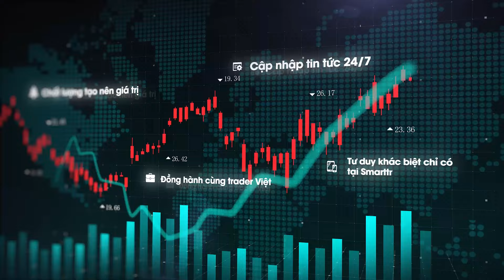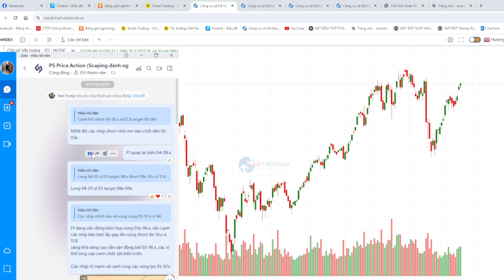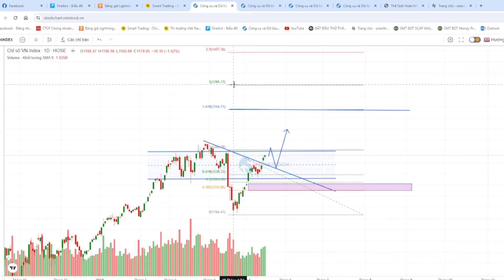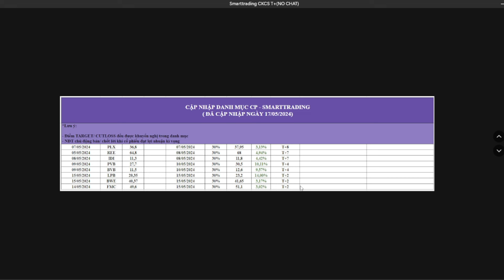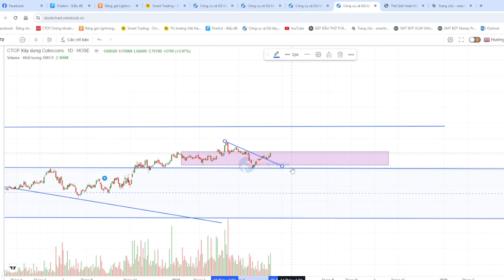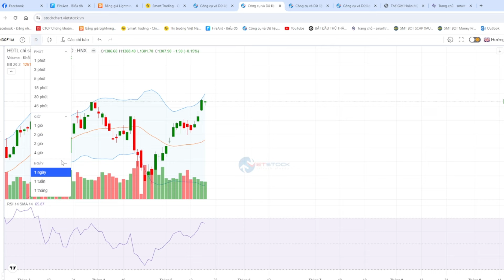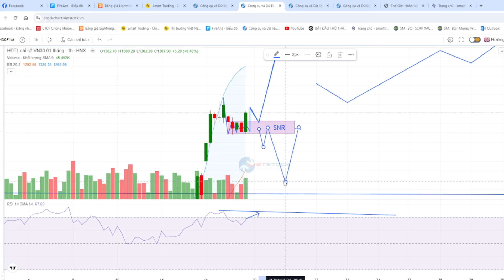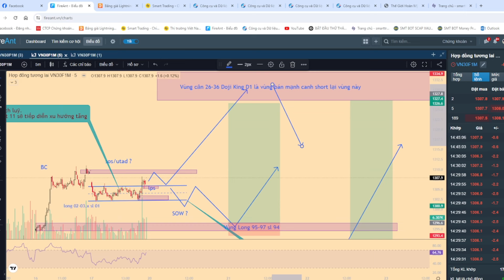Nhận định phái sinh 20/05 - Phái sinh kéo xả xây dựng nguyên nhân. Nhà cái cầm vị thế gì ?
- F1 phiên 20/5 nhé ae : Phiên 17/5 F1 tháng mới sideway biên hẹp điều chỉnh nhẹ.
- Sau nhịp rơi ATO, F1 điều chỉnh tạo biên 02-06.x, các lệnh Long sát biên 02x chốt vùng 08+- cuối phiên kéo.
- F1 kết phiên 07.9 giảm 0.6 điểm, VNI 1,273.11 tăng 4.33 điểm, VN30  1,310.15 tăng 1.88 điểm. Thị trường tiếp tục tăng điểm, nhiều cổ phiếu tiếp tục dòng tiền vào đánh trần như VGS , HAG, BAF , LPB, MBS, NHA...đều có trong danh mục. Giai đoạn hold lãi và chờ các mốc target chốt lời.
- F1 vẫn cần chờ xác nhận trong phiên tới để timing vùng gom long .
- D1 đóng nến inside có gap vùng 8x-9x dễ về lấp trong các phiên tới.
- H4 trên quá mua cẩn trọng 2 đỉnh phân kỳ, vùng gap 8x demand SMA20 sẽ là vùng gom long đẹp.
- H1 tăng đỡ trên SMA 20 vùng 88-92x
Xu hướng vẫn ưu tiên canh chỉnh Long trend.
+ Plan 1 : TR 02-06.x phân phối. UTAD test 9-11.x short sl 12.8 target về 8-9x gom long.
+ Plan 2 : TR 02-06.x tái tích luỹ. Long lps 02x- 06x sl 2 điểm mỗi vùng target 1x-2x.
Vùng canh short chỉnh mạnh 26-36.x

Phiên 20/5 Xu hướng tăng ưu tiên canh chỉnh Long. Chỉ short khi có mẫu hình đảo chiều VNI xuất hiện lực bán chỉnh mạnh nhóm trụ bán lẻ.
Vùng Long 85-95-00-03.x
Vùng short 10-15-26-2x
Chiến lược trong phiên trade biên 00-15. Biên hẹp hơn 03-10x
Long 02-03x sl 01 , Long 95-97 sl 94, Long 84-85.x sl 83
Short 26-28x sl 29.8, Short 35-37.x sl 38.8